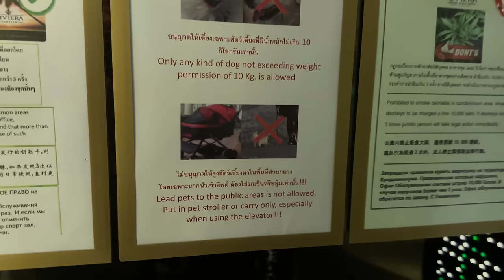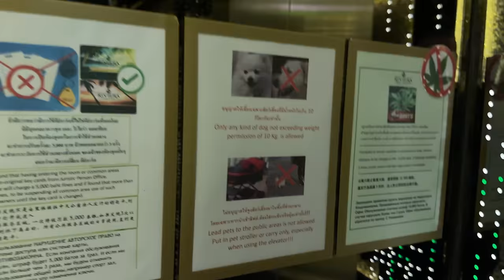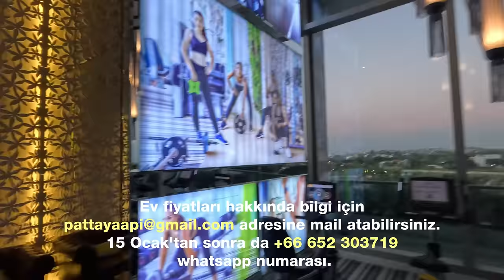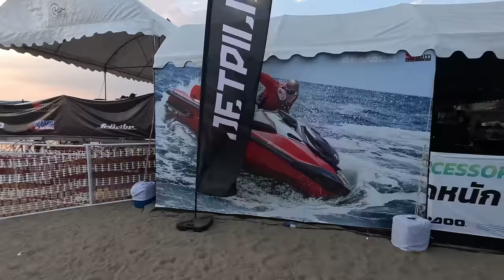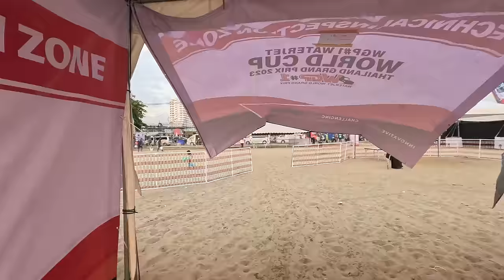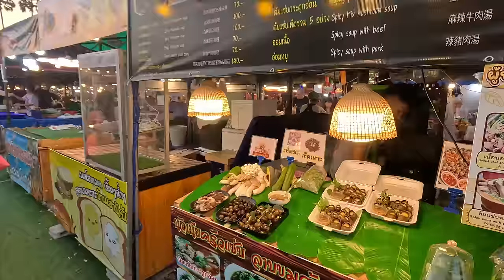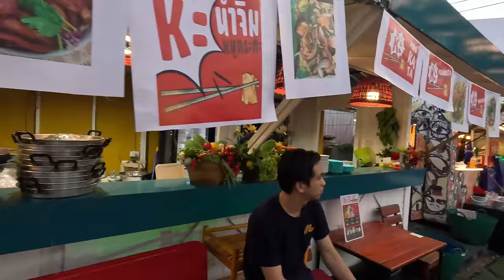Tayland’a Taşındım! - 15 Dolara Lüks Yaşam - Pattaya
Pattaya'dan herkese selamlar! Bugün sizlere Jomtien Beach'te Tayland'da nasıl uygun fiyatlı bir yaşam sürülebileceğini göstereceğim. Burada, benim yaşadığım bölgede 500 dolar ve hatta daha da uygun bir bütçeyle rahatça yaşayabilirsiniz.

Jomtien Beach, Tayland'ın muhteşem yağmur ormanlarının denize kavuştuğu Çonburi bölgesinde bulunuyor ve Pattaya'ya sadece 20 dakikalık bir mesafede. Bu bölge sadece güzel plajlarıyla değil, aynı zamanda uygun fiyatlı yaşamıyla da dikkat çekiyor.

Sıkça karşılaştığım bir soru Tayland'da ev kiralama maliyetleriyle ilgiliydi. Ancak ben sadece bu soruyu cevaplamayı değil, aynı zamanda bölgenin genel yaşam tarzını size yansıtmayı amaçlıyorum. Tayland'da yaşamak gerçekten lüks bir yaşam sürmek için oldukça uygun bir yer. Ayrıca, ilerleyen videolarda Tayland'da ortalama maaş, iş bulma olanakları gibi birçok sorunun cevabını da bulacaksınız.

Eğer bu güzel bölgede uygun fiyatlı bir yaşam sürmek istiyorsanız, sizin için hazırladığım bu videoyu izlemeyi unutmayın. Sorularınız varsa, lütfen yorumlarda bana bildirin. Keyifli seyirler!